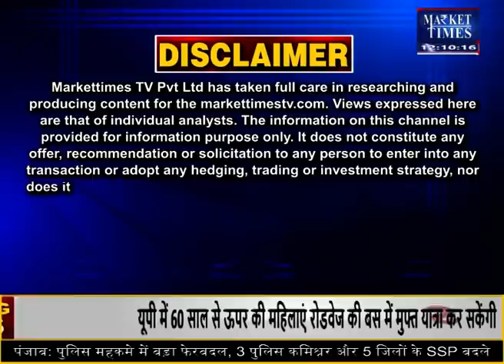अगले हफ्ते किस कृषि फसल में रहेगी तेजी ! Market Times TV